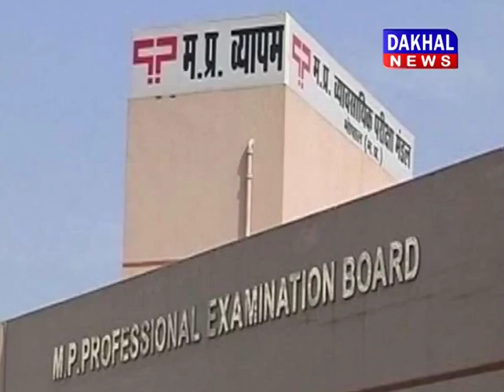EVENING BULLETIN 14/01/2019 ||DAKHAL NEWS